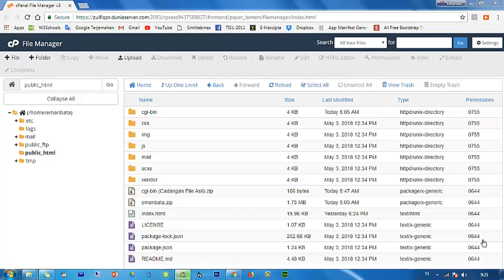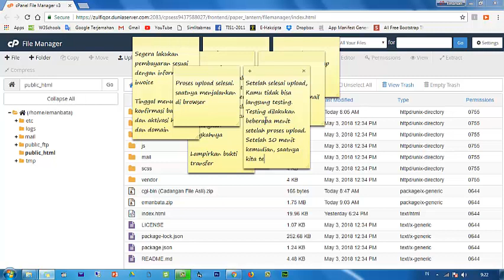h. Testing Website